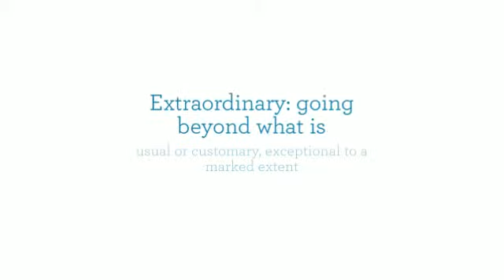Robyn Preston Photography: Kristiane 2014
Author/Speaker